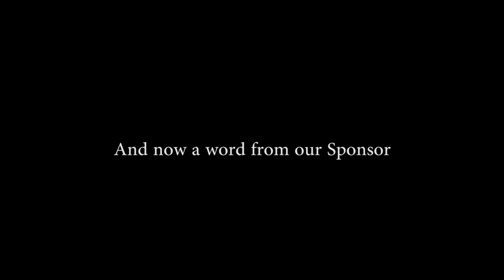Pokemon Sun & Moon Wifi Battle #31 TickleMeChad vs. TheLegend27: The Dickening.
Ask me stuff:
ask.fm/ticklemechad

The Squad:

Lopunny @ Lopunnite
Ability: Limber
Shiny: Yes
Happiness: 0
EVs: 252 Atk / 4 SpD / 252 Spe
Jolly Nature
- Fake Out
- High Jump Kick
- Ice Punch
- Frustration

Greninja-Ash @ Choice Specs
Ability: Battle Bond
EVs: 252 SpA / 4 SpD / 252 Spe
Timid Nature
- Ice Beam
- Hydro Pump
- Water Shuriken
- Dark Pulse

Terrakion @ Choice Scarf
Ability: Justified
Jolly Nature
- Stone Edge
- Close Combat
- Earthquake
- Poison Jab

Tapu Koko @ Electrium Z
Timid Nature
- Thunderbolt
- Hidden Power [Ice]
- U-turn
- Taunt

Landorus-Therian @ Leftovers
Ability: Intimidate
EVs: 248 HP / 232 Def / 28 SpD
Impish Nature
- Stealth Rock
- Earthquake
- Protect

Tangrowth @ Assault Vest
Ability: Regenerator
EVs: 252 HP / 4 SpA / 252 SpD
Sassy Nature
- Giga Drain
- Hidden Power [Fire]
- Knock Off
- Sludge Bomb